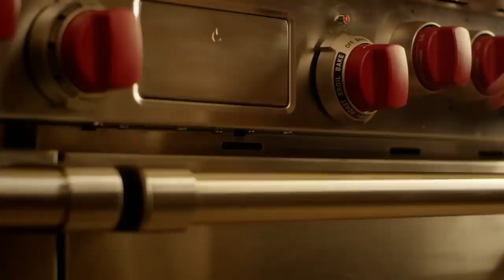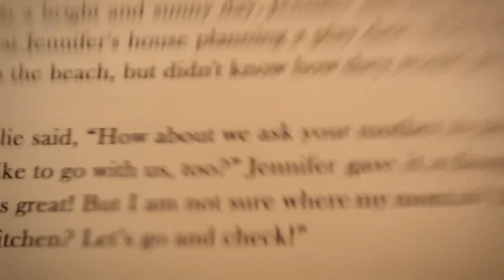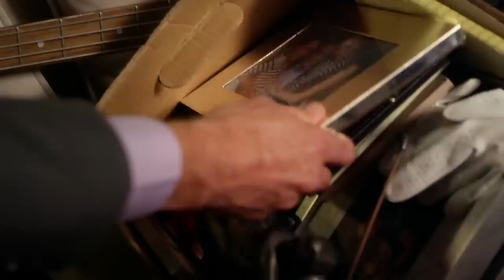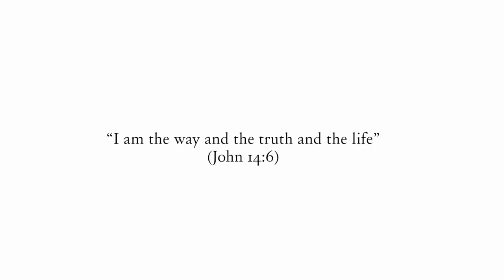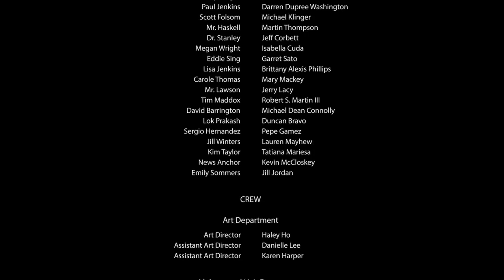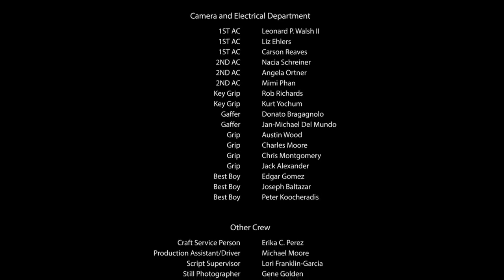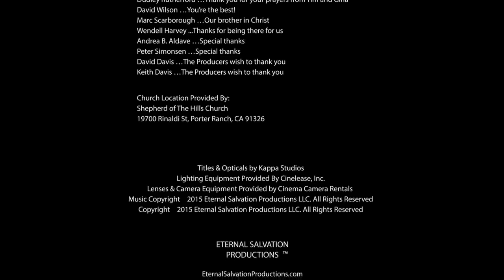Uma nova chance (2016)-em português.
🎞 Uma nova Chance  (2016)
🕒 01h27min  🔊Português
N° 3⃣1⃣2⃣

SINOPSE✎﹏﹏﹏﹏﹏﹏﹏﹏﹏﹏﹏﹏﹏﹏
Jonathan Wright (Bradley Snedeker)sofre um aneurisma cerebral que ameaça à sua vida e o deixa em coma. Depois de recuperar a consciência, ele começa a penosa tarefa de reconstruir sua vida. Durante este tempo difícil, ele está determinado a encontrar o verdadeiro sentido da vida. Ele percebe que tudo o que ele pensava que era importante na vida é apenas vaidade. Esta nova revelação causa um efeito em sua vida profissional e todo o seu mundo começa a desmoronar ao seu redor. Ele é excluído por seus amigos. A única pessoa que não questiona a busca de Jonathan da verdade é o seu colega, Paul Jenkins um cristão devoto.Paul cuida de Jonathan e o orienta espiritualmente. Durante esta jornada espiritual, Jonathan é forçado a confrontar os pecados do seu passado antes de descobrir a verdade que espera em seu futuro.